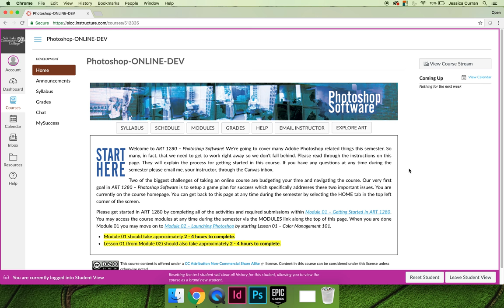Getting Started in ART 1280 – Fall 2018 (Video 18)